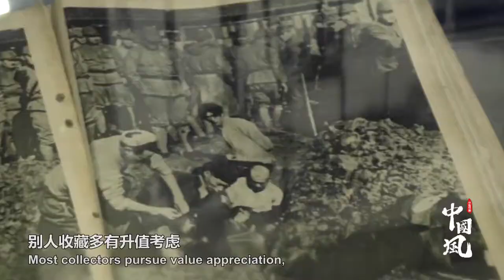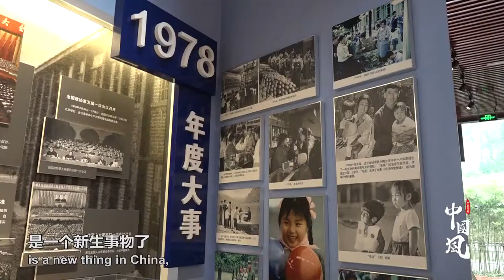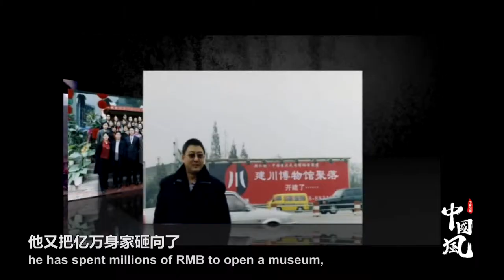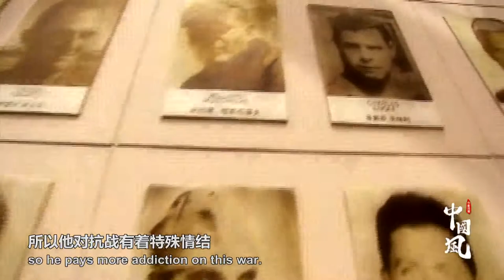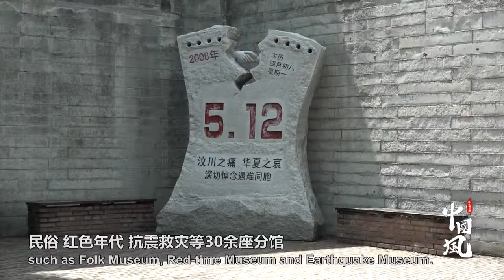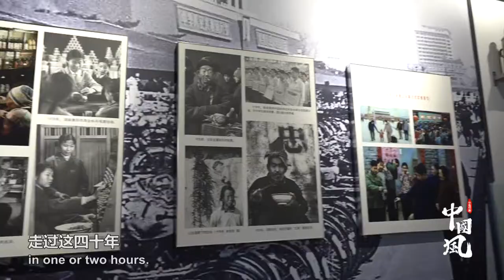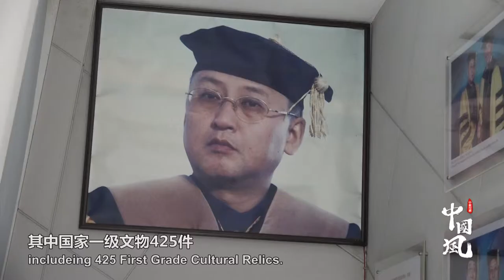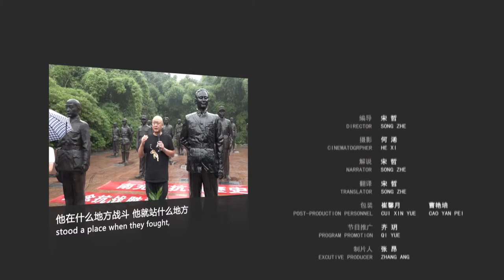建博物馆建到手软！他要在中国建100座博物馆，立遗嘱将来全捐！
你也许听说过“房奴”、“车奴”，但未必听到有人自称“馆奴”。这是中国最大的民营博物馆——建川博物馆馆长樊建川对自己的定位。从2003年开始，他倾尽20亿身家，在成都建起占地500亩的建川博物馆聚落，目前已开放32座展馆，是中国投入最多、规模最大的民间博物馆。